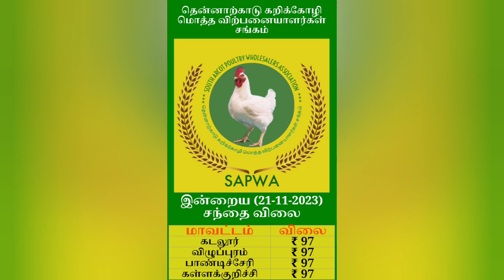இன்றைய💯கோழியின் விலை நிலவரம21-11-2023|today Chicken rate|tamilnadu broiler chicken Rate